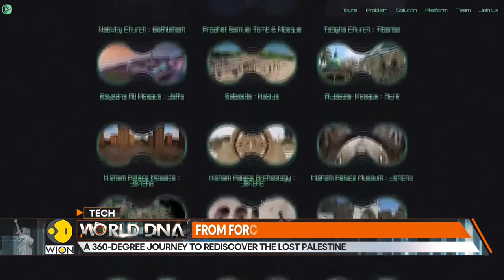A Virtual Reality revolution: VR tool offers Palestine tours, brings Palestinians closer | World DNA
The man in focus is a tech savvy Palestinian businessman - he's revolutionising the way Palestinians connect with their ancestral roots, all by unveiling a groundbreaking project that bring the past to life through virtual reality.